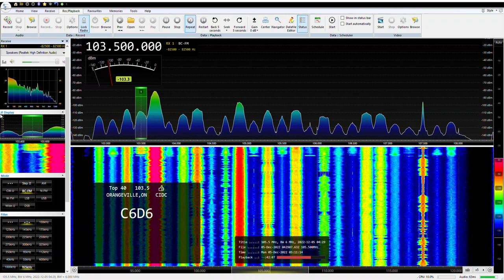FM Meteor Scatter - 103.5 CIDC Orangeville, ON Received at Bobs Lake, ON (174 miles)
A meteor scatter burst on the FM band delivered this station at a very short distance on the morning of December 5, 2022.